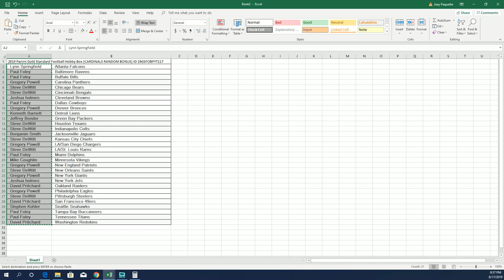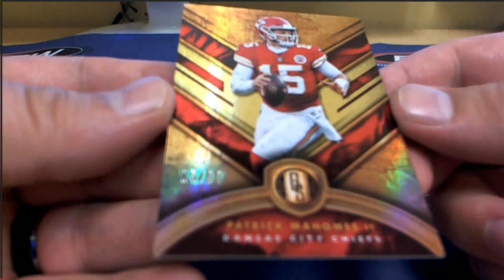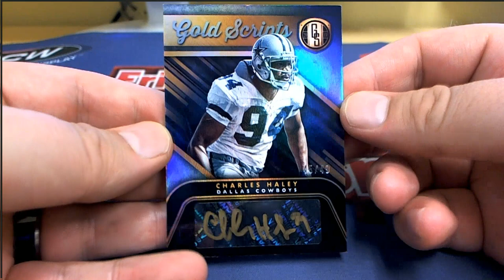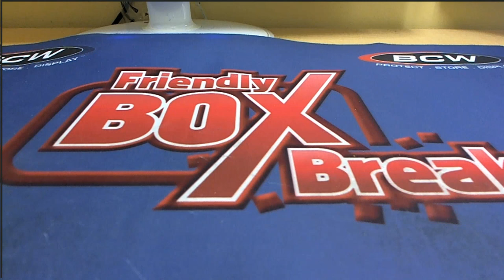2019 Panini Gold Standard Football Hobby Box ID 19GSFOBPYT117